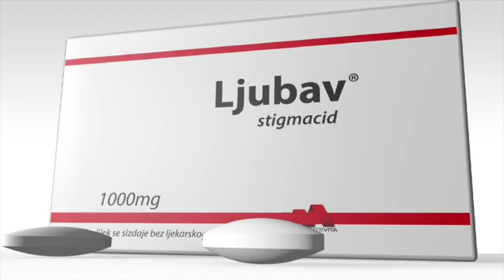Stop stigmi - Montevita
TV Spot u okviru kampanje "Ljubav je lijek", koju realizuje kreativni centar Montevita uz podrsku Globalnog fonda za borbu protiv AIDS-a, tuberkuloze i malarije (GFATM) i UNDP u Crnoj Gori